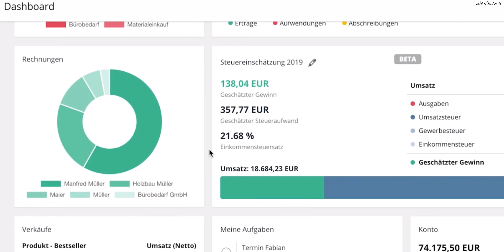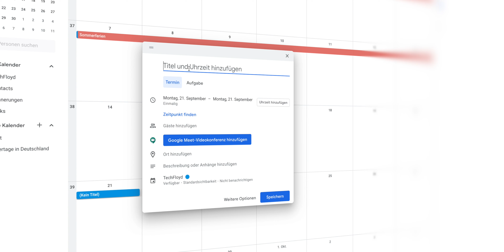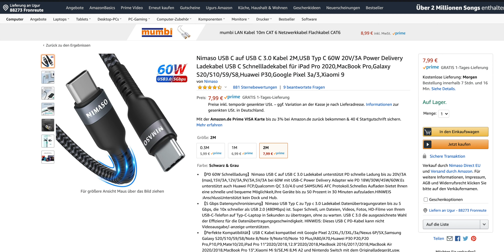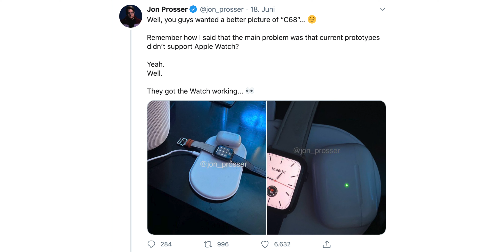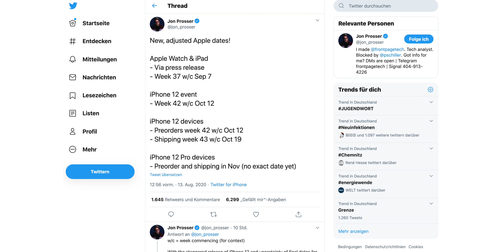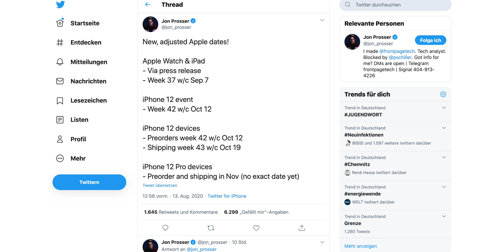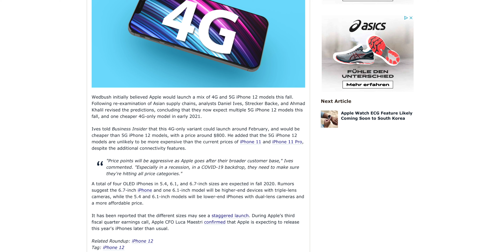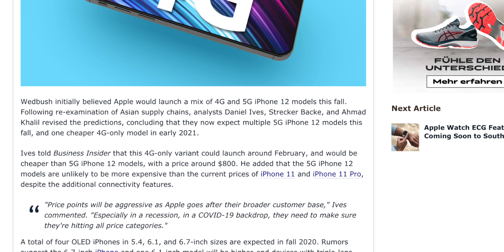iPhone 12 Release Datum und AirPower Leaks! AppleNews+ | TechFloyd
Die Release Dates zum neuen iPhone 12 sind raus und zu Apple AirPower gibt es Neuigkeiten!

20% mit "TECHFLOYD20"

⏱ Timestamps:
00:00 - Intro
00:29 - SevDesk
01:11 - Abonnieren?
01:20 - Bisherige iPhone 12 leaks
02:10 - Apple Preise
03:45 - Neues Ladegerät, Indiz für AirPower?
05:18 - iPhone 12 Release Dates
07:46 - "Günstiges" iPhone 12 4G
08:55 - Ende